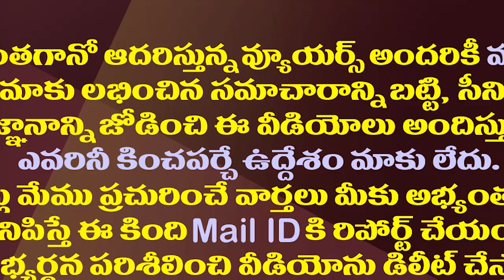కొడాలి Vs దేవినేని..మధ్యలో వంశీ..తారక్ కు లింక్ ఏమిటి?| Kodali Nani Vs Devineni Uma| JR NTR | Vamsi